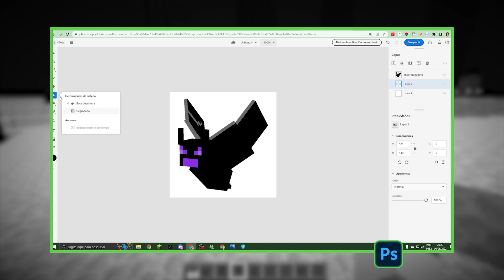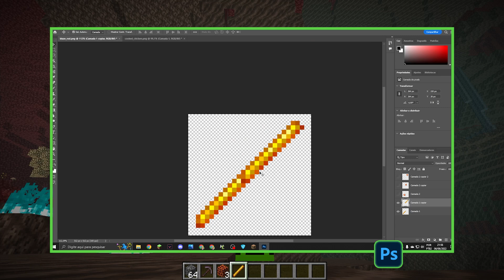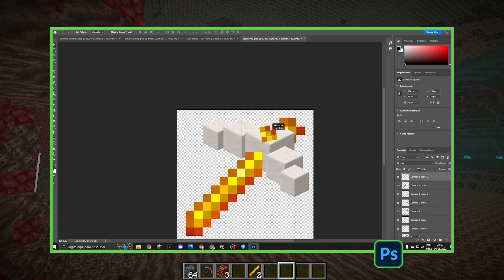Esse Minecraft está errado...